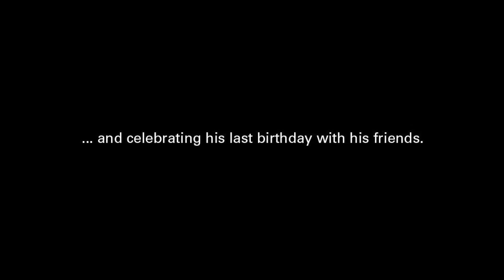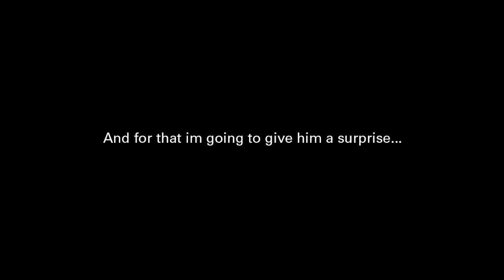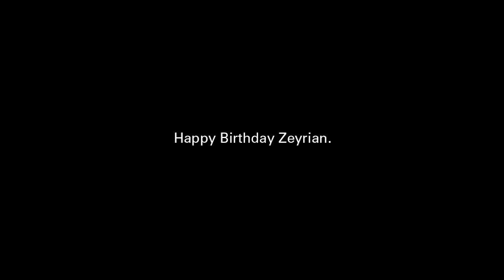My Nephew's 6th Birthday Out with Spider-Dad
My Brother's(Suhaimi Latiff) transformation into The Spider-Man to make my Nephew's(Zeyrian Faris) 6th Birthday a special one as it is his last year in Kindergarten. This is a story of how an ordinary Father/Husband makes the best for his son, do share with your family and friends and tell us what you guys think, Enjoy!